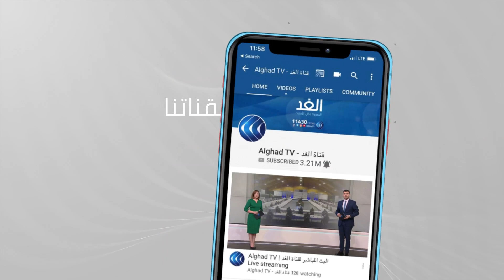«معاداة الإسلام».. الورقة الانتخابية الأبرز لدى اليمين المتطرف في فرنسا وأوروبا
لطاما نادت أوروبا باحترام التنوع_الثقافي_والديني وما زالت تفعل ذلك، إلا أنها تتراجع عادة بمجرد ظهور اليمين الفرنسي في الصورة وهذا ما حدث مع مجلس أوروبا، الذي اضطر لسحب حملة لـ حرية_ارتداء_الحجاب، بعدما تبارى أقطاب اليمين الفرنسي في مهاجمة الحملة والقائمين عليها و الإسلام والحجاب، فماذا سيكون موقف الناخبين المسلمين في الانتخابات الرئاسية المقبلة.
يناقش هذا الموضوع من الجزائر د محمد حسان دواجي أستاذ العلوم السياسية والعلاقات الدولية، من بروكسل هالة الساحلي كاتبة صحفية المتخصصة في الشئون الأوروبية، مع الإعلامي محمد المغربي خلال مدار الغد.